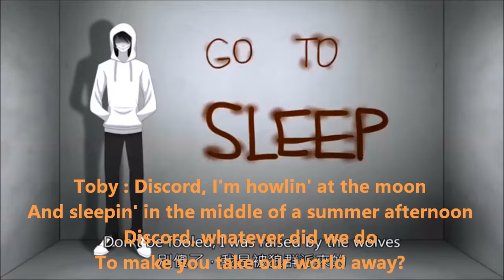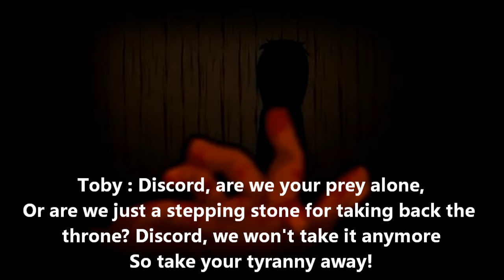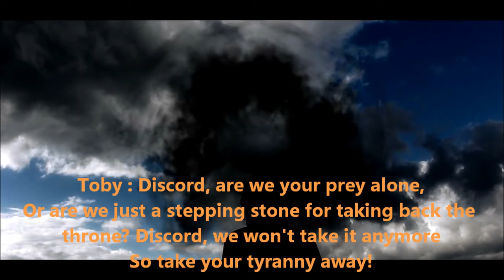[Creepypasta] Discord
Voici la traduction :3 :

Je ne suis pas un fan de marionnettistes mais une peur
m’oppresse
Quelqu'un d'autre tire les ficelles
Quelque chose de terrible est sur le point d'arriver à
travers la ville entière
Abattant l'anarchie et tout ce que ça amène

Je ne peux pas rester assis les bras croisés, non, je ne
peux pas bouger du tout
Je maudit le nom, celui derrière tout ça...

Discorde, je hurle à la lune
Et dormant au milieu d'un après-midi d'été
Discorde, que devons-nous faire
Pour te faire nous éloigner de ton monde?

Discorde, sommes-nous tes seules proies
Ou sommes-nous juste des pierres endormies pour te faire
récupérer le trône?
Discorde, nous ne pouvons plus supporter ça
Alors vire ta tyrannie!

Je suis bon pour changer de rôle, mais pas pour lâcher
prise
Maintenant le monde se déchire
Une terrible catastrophe jouée par ta symphonie
Quelle terrifiante oeuvre de l'art!

récupérer le trône?

récupérer le trône?